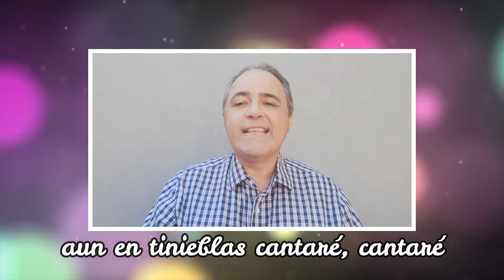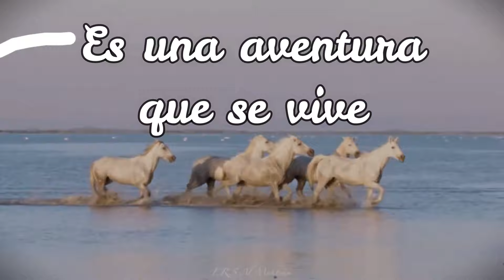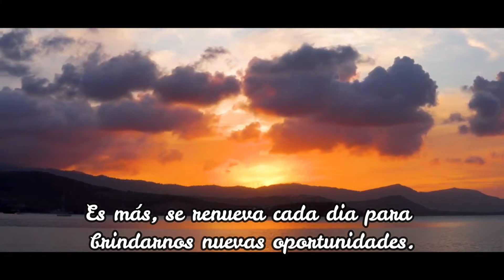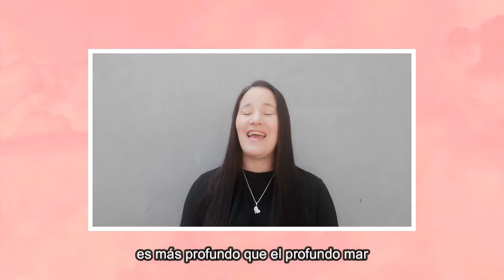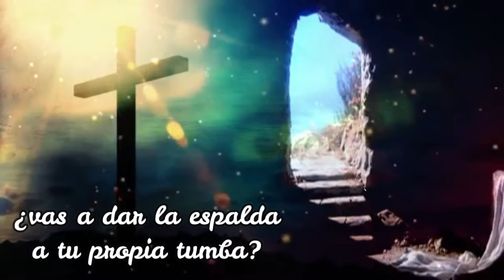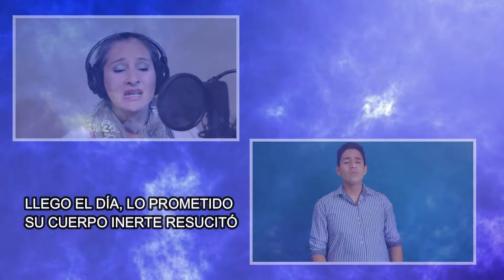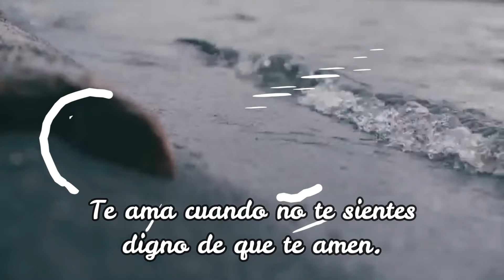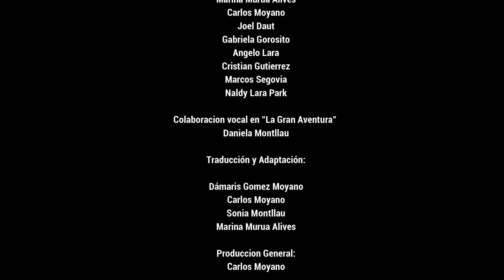CONCIERTO MI ESPERANZA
REALIZADO POR EL MINISTERIO CARLOS Y DÁMARIS MOYANO 2020
PRODUCCION CARLOS Y DÁMARIS MOYANO

Un mensaje de esperanza, es como un rayo de luz penetrando en las sombras del desaliento y el desánimo.
Es una promesa de Dios, para ti, para mí o para el que la necesite.

Oh Alma Mia / “Oh My Soul” from Travis Cottrell's album Spirit Rise!
Travis Cottrell
UMG (en representación de Worship Together);
LatinAutor - UMPG, ASCAP, Capitol CMG Publishing, LatinAutorPerf

La Gran Aventura / The Great Adventure
Steven Curtis Chapman
Version: Genevox / Lifeway.com
UMG (en representación de EMI);
CMRRA, ARESA, BMG Rights Management (US), LLC, Capitol CMG Publishing, LatinAutor - UMPG, ASCAP, BMI

Me Levanto / “Love Lifted Me” from Travis Cottrell's album Spirit Rise!
Travis Cottrell
Capitol CMG Publishing, BMI - Broadcast Music Inc., ASCAP y 2 sociedades de derechos musicales

Living Hope
Phil Wickham
SME, [Merlin] Absolute Label Services; BMI - Broadcast Music Inc., Adorando Brazil, Bethel Music (Publishing),

Más y Más / “On and On” from Travis Cottrell's album Spirit Rise!
Travis Cottrell
UMG (en representación de Worship Together); ASCAP, Capitol CMG Publishing

Prologue
Steven Curtis Chapman
UMG En nombre de Sparrow (SPR)

Maranatha! Music
UMG en nombre de Maranatha (MRA)

INTERMEDIOS:
Lectura de textos: Carlos y Dámaris Moyano
Textos por Max Lucado